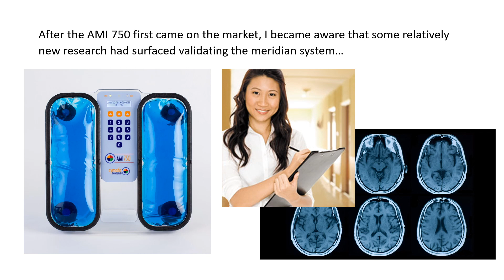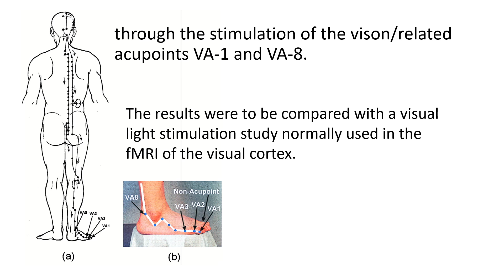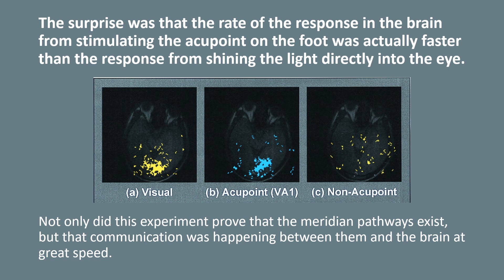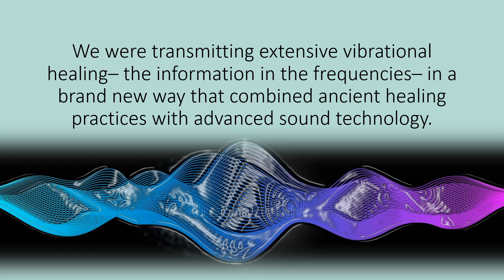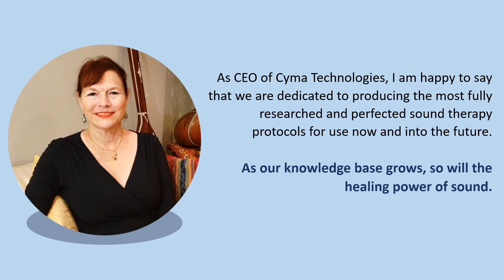Part Three—How Do You Know It Works?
See compelling research to validate some of the most important aspects of the AMI 750 device—from its use of ancient knowledge to the implementation of advanced sound technology.